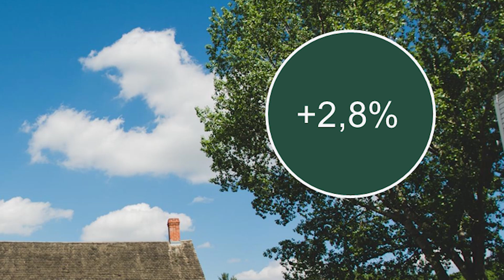Consumer Price Index (CPI), December 2024